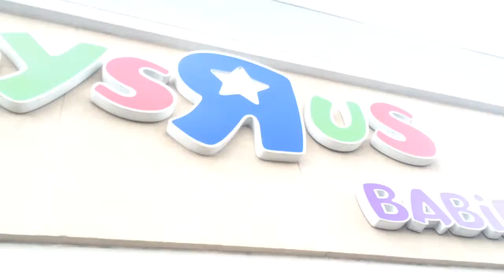Query goes Toys for Tots shopping!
Jake heads out to Toys R Us for Toys for Tots shopping and randomly runs into a guy who made the biggest play in Indianapolis Colts history.